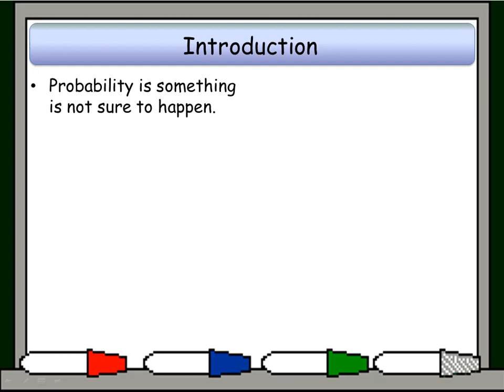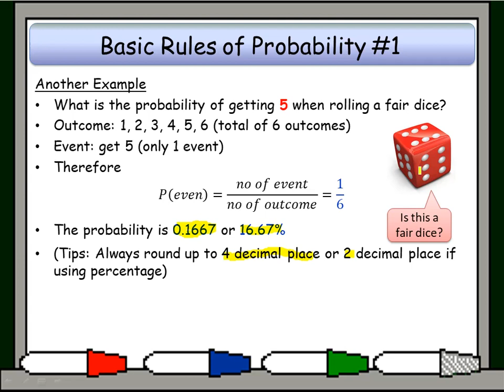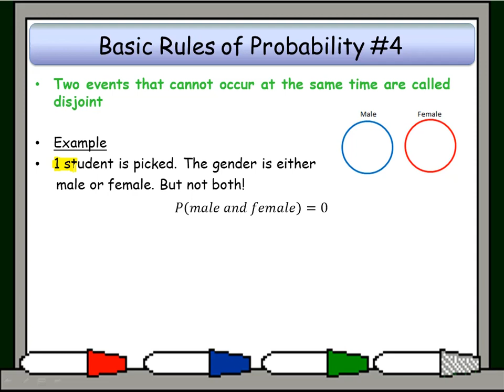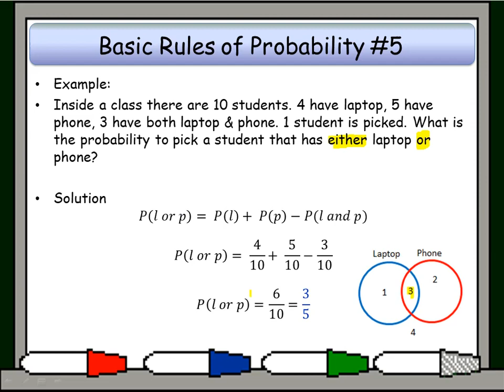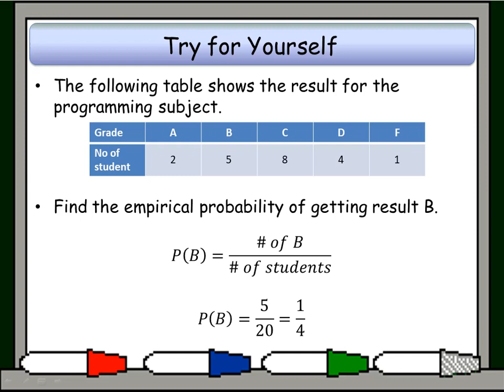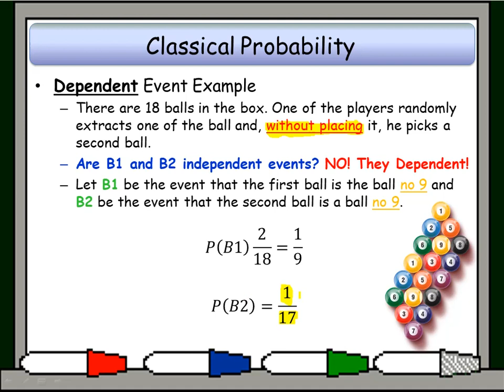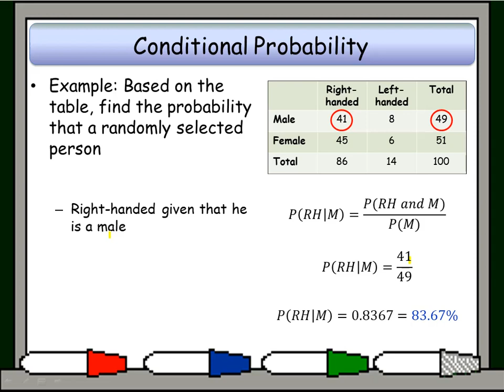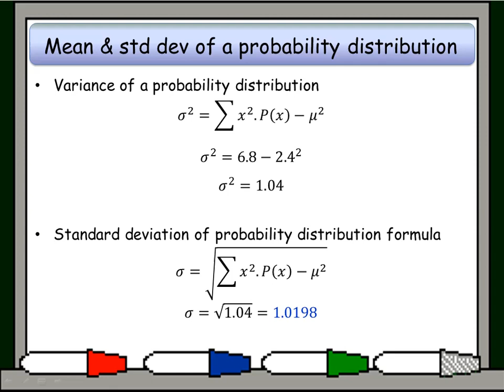EDI206: Chapter 5 - Probability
Computing Mathematics